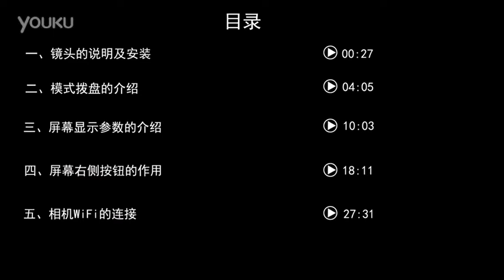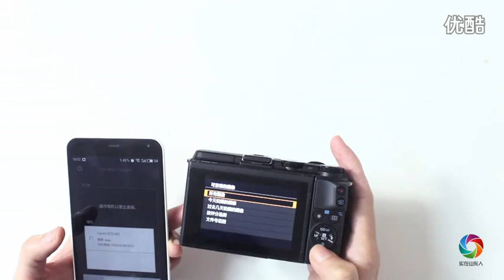佳能eos m3 上手视频